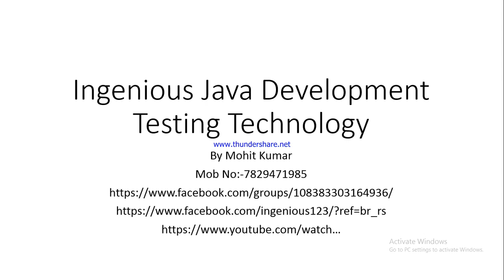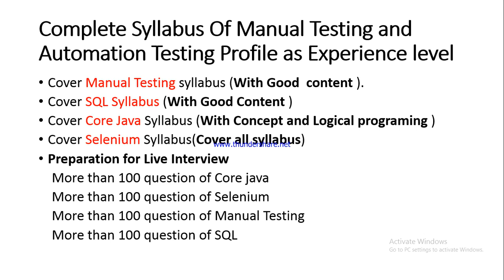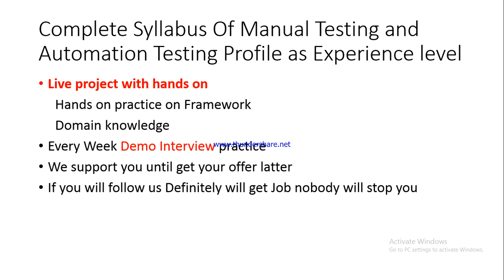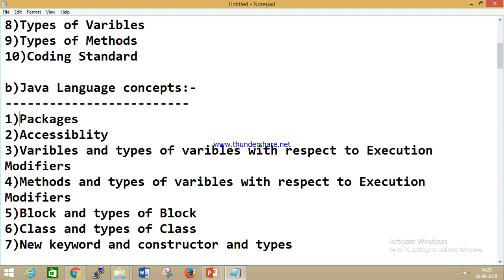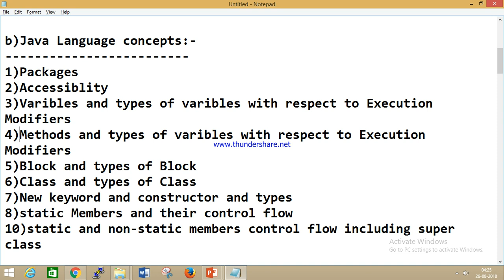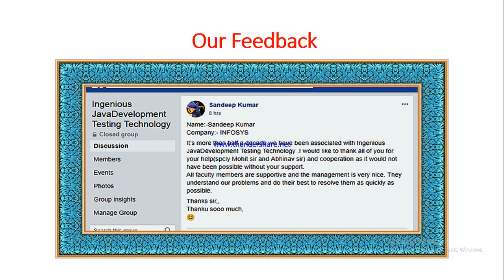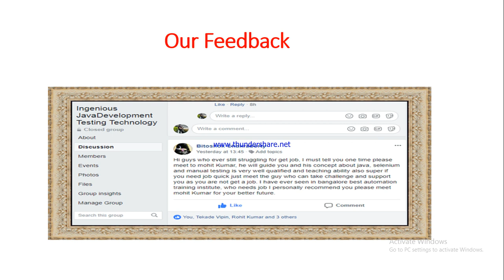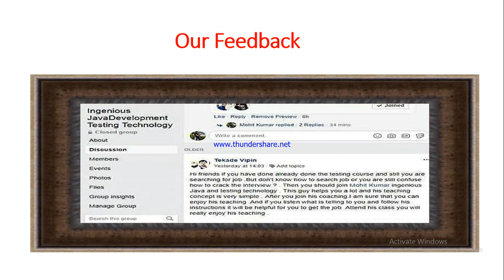My Syllabus Automation Testing Manual Testing _Experience level _